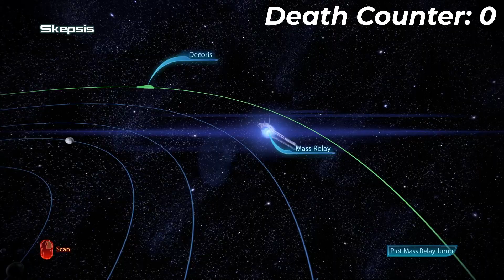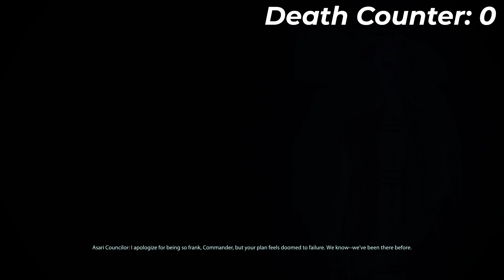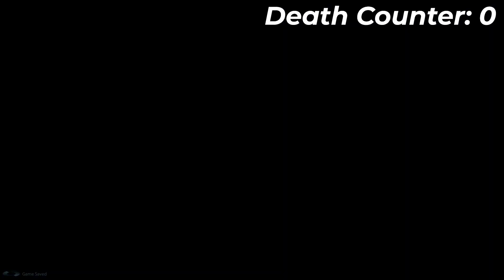Mass Effect 3: Hardcore Difficulty Day 3 (Second Attempt)